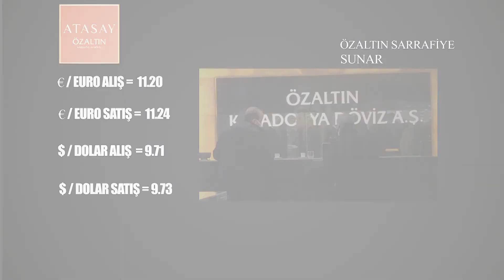DÖVİZ VE ALTINDA SON DURUM -ÖZALTIN SARRAFİYE (4 KASIM)